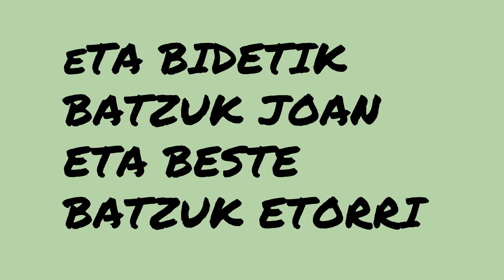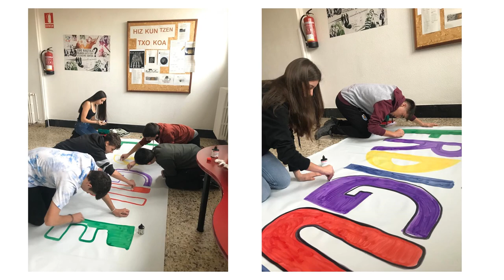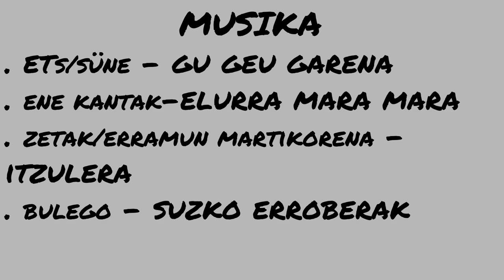DBH4 22 23